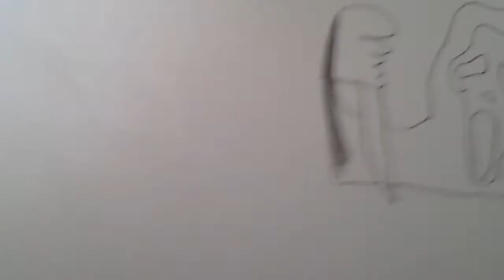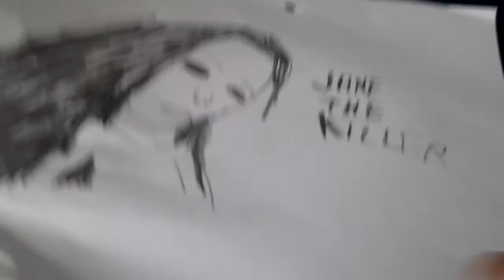My horror movie drawings